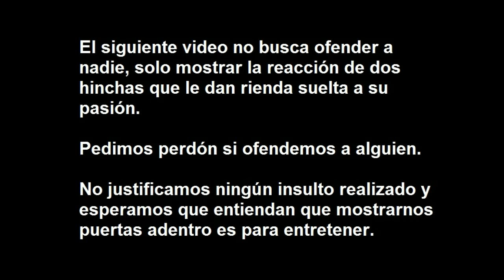REACCION - Padre e hijo Racinguistas LOCOS ft. Fino Xeneize - Boca 2 - 0 Racing -Libertadores 2020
A los jugadores y cuerpo técnico de Racing les quedo grande el partido y no pudieron ni supieron plantear y desarrollar un buen juego.
Felicitaciones a Boca por el merecido triunfo
¡A dar vuelta la página y pensar en lo que viene!

RESUMEN:
INTRO: 00:05
PRIMER TIEMPO: 4:00
JUGADA PELIGRO: 4:08
JUGADA PELIGRO: 4:25
GOL BOCA: 5:04
JUGADA PELIGRO: 6:12
ENTRE TIEMPO: 6:57
JUGADA PELIGRO: 8:46
PENAL: 9:06
FINAL: 10:47